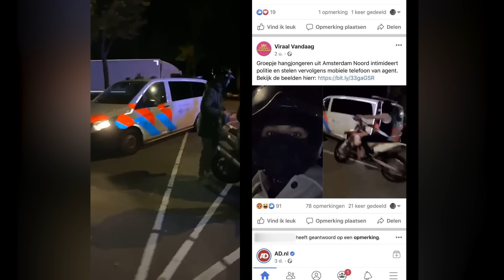DODO - LA LA LA (PROD. HARUN B)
Video credits: Good Visuals
Special thanks to 101Barz

Bedankt voor het kijken van onze laatste video's! Voor meer Rotterdam Airlines content, check onze playlists met artiesten als Dodo, Jairzinho, Slyzz & E11even, Jack, Drew, Young Ellens, Mesy, Blauwe Uil en meer: